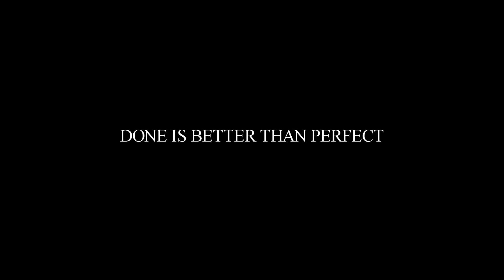Perfectionist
Winson C. Baring

Gr12. STEM ST.Jacinta